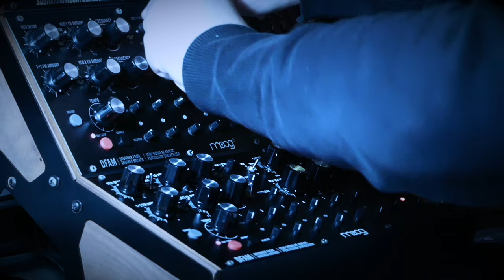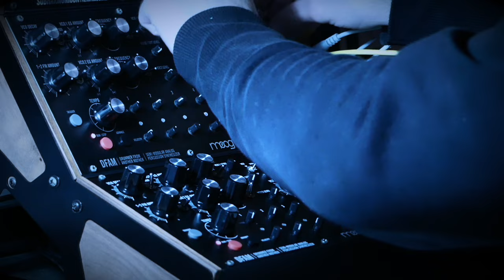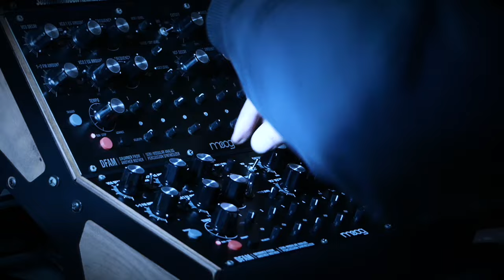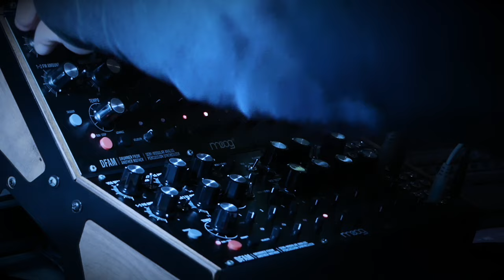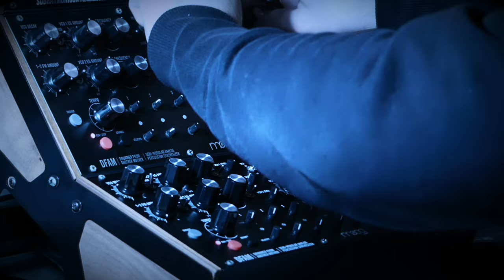DFAM minimal techno from Scratch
Here I share with you one of the things I enjoy doing the most and it is a jam session with my two DFAMs. I think it's a combo for the best I've been able to play live, I love how well I understand myself when I only use these two. In fact, today I changed the positions of my Moogs within the rack so I could have the two DFAMs closer at hand to do this type of thing. Without further ado, I hope you like this little Jam, I always thank all of you who are always there supporting me every day. And well, I take this opportunity to tell you that my new Patchbook will be available shortly :)

Gear:
Moog DFAM x2
Yamaha SH
Imac27
Ableton Live for the effects
Focusrite Liquid 56
Panasonic Lumix FZ